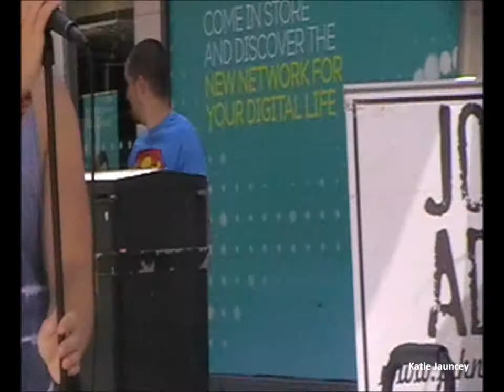John Adams @ Queen Street, Cardiff ~ 03/08/2013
John Adams Band @ Queen Street, Cardiff ~ 03/08/2013